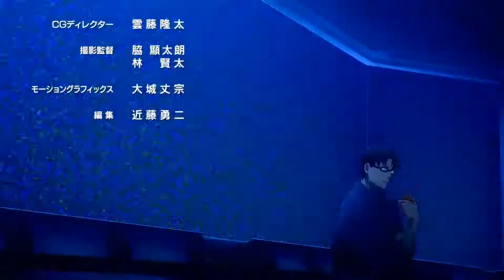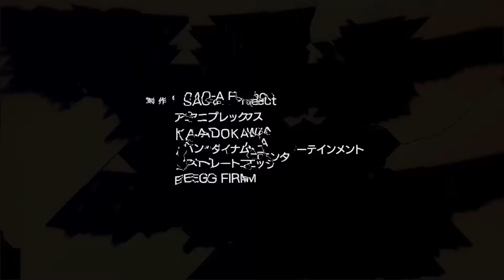Sword art online alicization war of underworld op 1 v2